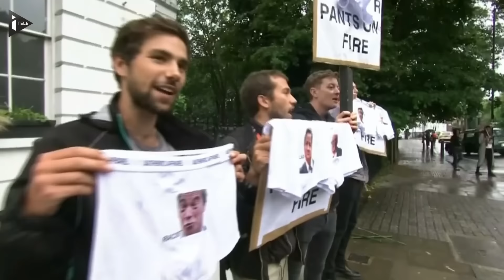Brexit: les partisans de Boris Johnson se sentent trahis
"Qu'avez-vous fait à ce pays ?" L'ancien maire de Londres et l'une des têtes d'affiche de la campagne du Brexit, est aujourd'hui conspué pour sa volte-face. Boris Johnson, a annoncé jeudi qu'il renonçait à se porter candidat au poste de Premier Ministre et à succéder à David Cameron.